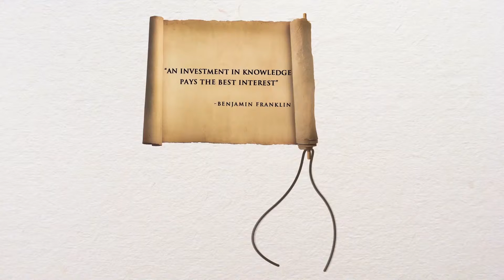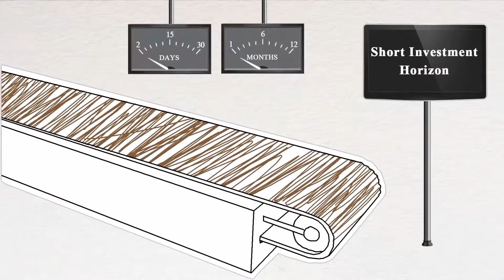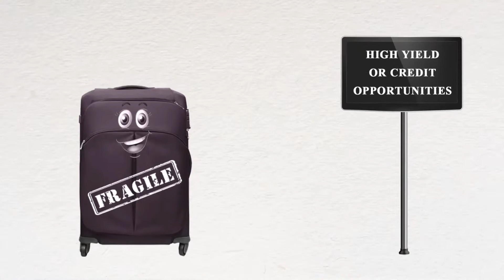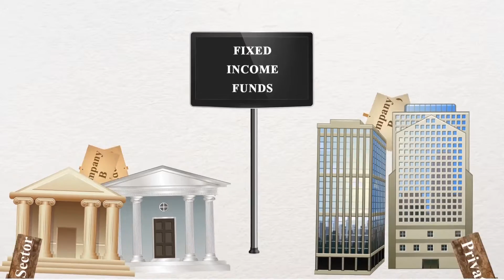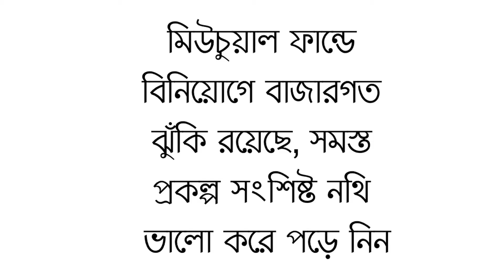What Are Different types Of Debt Funds (Bengali) ? - Franklin Templeton India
"Debt Funds or Fixed income funds is a popular money market instrument. Watch this video to get the answers to questions like: what are debt funds, what are the types of debt funds, what are short term debt funds, what are liquid funds etc.
Before moving to the types of debt funds, let us find out what they are.
Watch a short video on Debt Funds to understand them better.
Debt Funds have the following advantages:
• More Stability
• Less volatile
There are different types of debt funds to choose from. These are categorized on a number of parameters:
1. Investment horizon: Liquid funds and money market funds are suitable for those who have surplus money and seek an investment horizon ranging from a few days to a few months. Short term debt funds are suitable for those who have investment horizon of 6 months to a year. Lon term debt funds are suitable for investors with horizon of at least an year
2. Debt securities: Based on the kind of debt securities funds invest in, they are categorized as floating rate funds, Government security funds and corporate bond funds
There are many more like dynamic bond funds, fixed maturity plans, credit opportunity funds and fixed income funds.